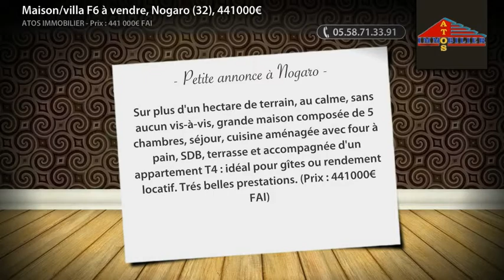Maison/villa F6 à vendre, Nogaro (32), 441000€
Sur plus d'un hectare de terrain, au calme, sans aucun vis-à-vis, grande maison composée de 5 chambres, séjour, cuisine aménagée avec four à pain, SDB, terrasse et accompagnée d'un appartement T4 : idéal pour gîtes ou rendement locatif. Trés belles prestations. (Prix : 441000€ FAI)

• AGENCE :
Atos Immobilier (Aire Sur L Adour)

• ANNONCE :
• Type de bien : Maison/villa
• Nb de pièce : 6
• Surface : 185m²
• N° de mandat :
• DPE : 205 kWhep / m².an
• GES : 4 kgéqCO2 / m².an
• Prix : 441 000,00€ FAI